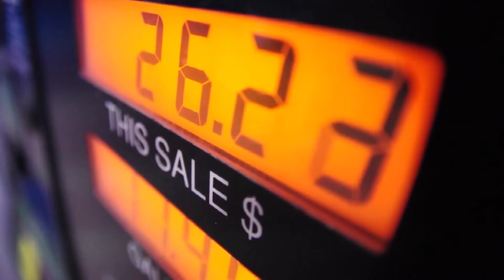Gas price stimulus checks? Lawmakers consider pump relief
Lawmakers have proposed a few different measures intended to provide relief at the pump as record-high gas prices hit drivers’ pocketbooks.